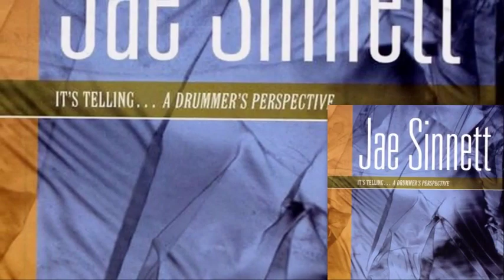Simple Pleasures ♫ Jae Sinnett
From the album «It’s Telling...A Drummer’s Perspective» 2008
Composed By, Arranged By, Producer: Jae Sinnett

Credits

Jae Sinnett: drums;
Steve Wilson: saxophones;
Allen Farnham: piano;
Terry Burrell: bass

Born in Donora (Pennsylvania), Jae Sinnett is a musical visionary and a man of extraordinary talent.  He is a consummate drummer, composer, and band leader who has produced 13 recordings – the first of which was released in 1986.  His most recent recording – Subject To Change – was released in August 2014.

 It had the highest debut on the JazzWeek Radio Charts.
Jae has written over 150 compositions.  He has also scored music for five documentaries – one of which – John Biggers: Stories of Illumination – was aired on PBS.  Jae’s dream of having his trio perform with a symphony orchestra the was realized on Oct. 10, 2014 with The Virginia Symphony Orchestra. The performance was met with outstanding reviews.

In 1998, he was nominated for the Gavin Jazz Programmer of the Year award by his peers in the industry. As a jazz educator, Jae taught history, theory and percussion at the Governor’s school for the Arts in Norfolk, VA for 10 years.  He also directed the GSA Big Band and Jazz Combos. He was adjunct drum set and jazz ensemble instructor at Christopher Newport University in Newport News, VA for four years. Jae attended Norfolk State and Old Dominion Universities as a music education major.  His instruments of choice are the Sonor Steve Smith 30th Anniversary set and the Sonor Designer and Delite Series Drums and Sabian Cymbals.  He is a veteran clinician and educator.

Jae’s current working trio consists of pianist Justin Kauflin and bassist Terry Burrell. Allen Farnham, Jae’s original pianist, still performs with the trio on occasion. Jae has performed with some of the greatest names in jazz, some of which include...Freddie Hubbard, Joe Henderson, Chuck Mangione, Branford and Ellis Marsalis, Kenny Barron, Frank Foster, Mulgrew, Scott Hamilton, Jon Hendricks, Makoto Ozone, JoAnn Brackeen, James Williams, Bob Berg to name a few.